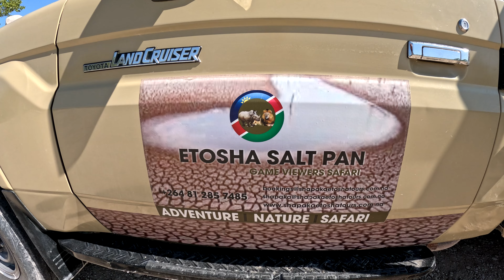Park Etosha - safari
Namibia, Park Etosha - safari, 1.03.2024;
Namibia, Etosha Park - safari